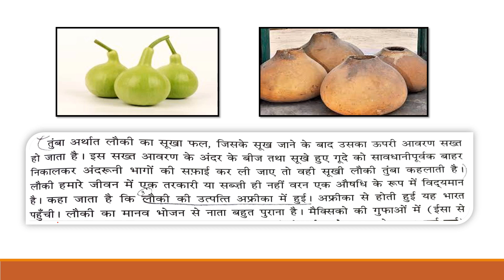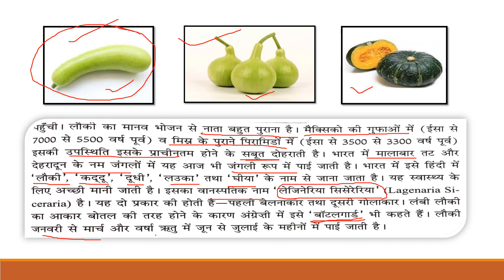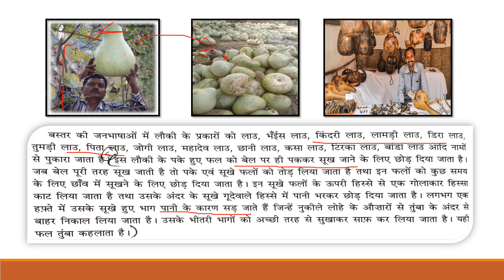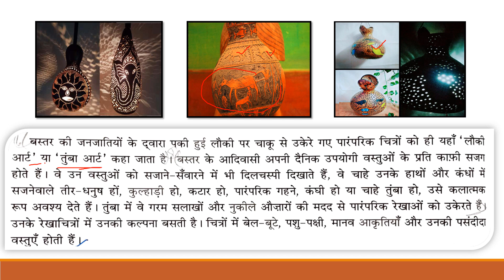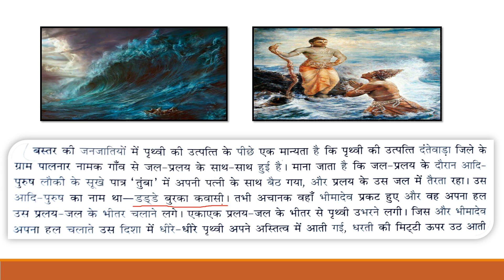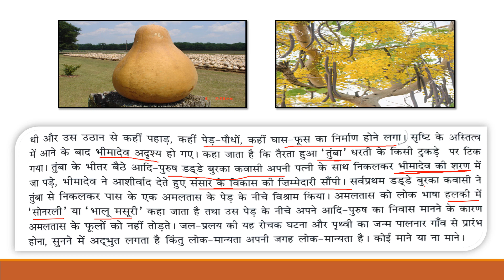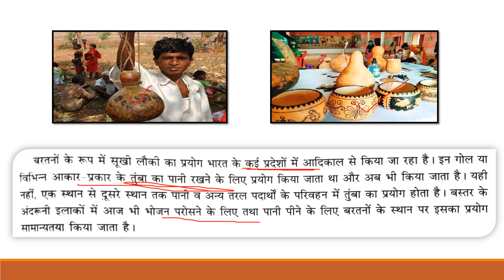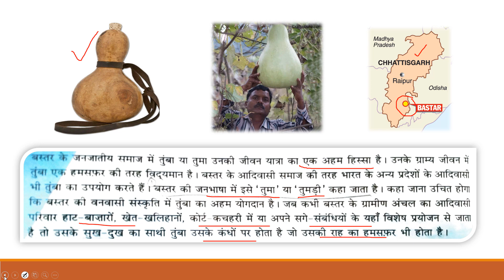Bastar janjati mein tumba I बस्तर जनजाति में तुंबा I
इस वीडियो में हम कक्षा 8 के मधुप हिंदी पाठमाला से पाठ - 7 ' बस्तर जनजाति में तुंबा ' को पढ़ेंगे तथा उद्देश्य को समझेंगे |

धन्यवाद🙏